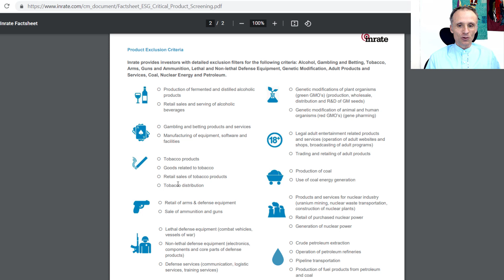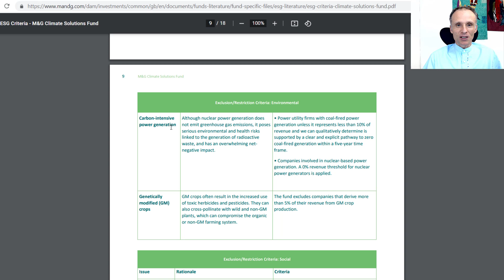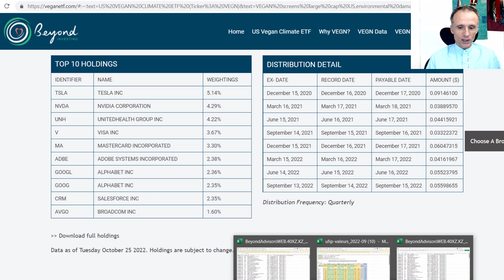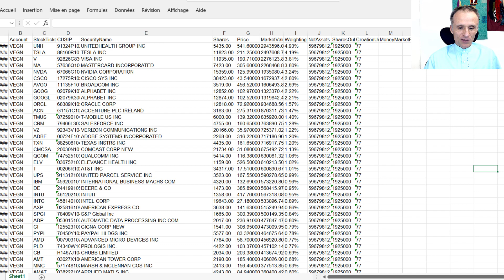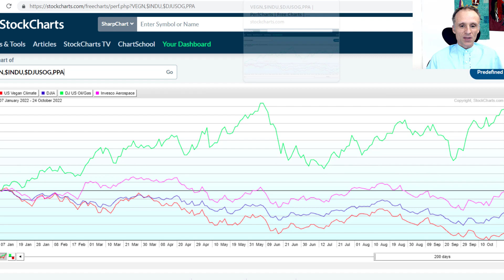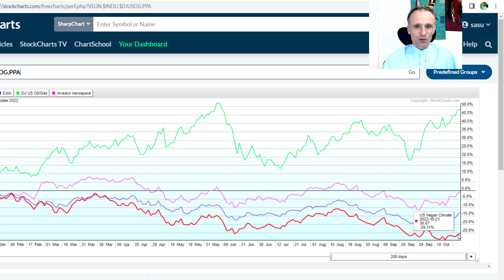Investissements ESG : Est-ce rentable ?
Les critères et investissements ESG se sont répandus depuis quelques années partout, des rapports de sociétés jusqu'aux ETF et fonds proposés par les institutions financières. Je vous donne ici mon point de vue sur cette mode, celui-ci sera très éloigné du wokisme ambiant.

En tout cas mes lettres et portefeuilles sont certifiés être à 100% totalement indépendants des "critères ESG" (je n'en ai strictement rien à faire), et je vous garantis également n'avoir aucune référence à ces critères dans mes formations...je n'ai pas de temps à vous faire perdre avec ces absurdités !

Mes critères sont plutôt l'investissement dans la valeur et le rendement, où que ce soit !